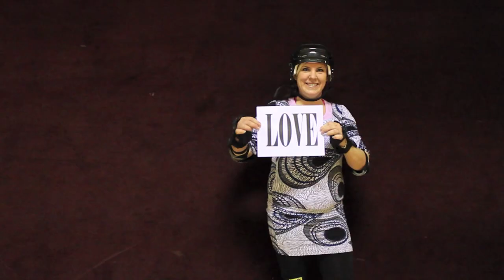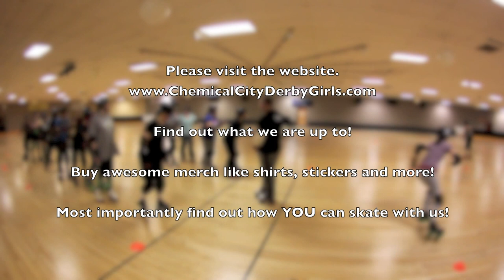Chemical City Derby Girls 500+ Fans Dance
The Chemical City Derby Girls set a goal to get to 300 fans by March 6th, 2011. They got over 500!! They have some other videos coming for passing 400 and 500, but here is the originally promised 300 fans dance!